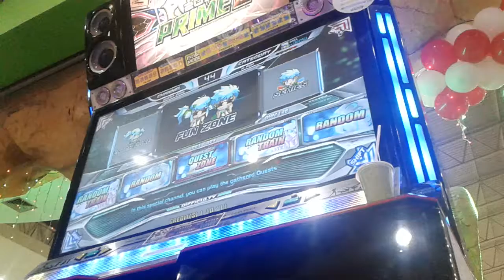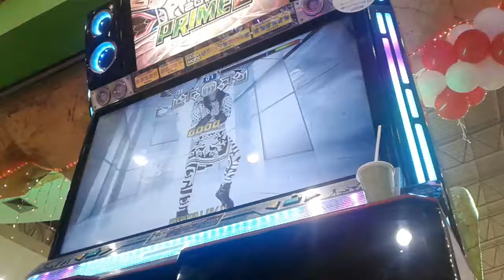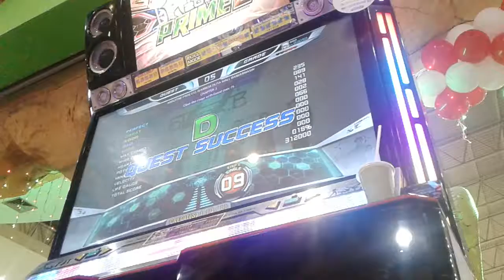[Pump It Up PRIME 2] [IMBA] Quest Zone - Very Good - Step 2 (Success)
Chart: Single 9
Goal: Clear the stage with Good over 75
Song: Block B - Very Good - 136 BPM